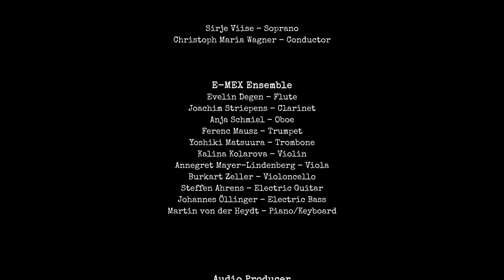E-MEX | Fausto Romitelli | An Index of Metals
A Production by E-MEX e.V.

Fausto Romitelli: An Index of Metals
Video Opera for Soprano, Ensemble, Multi-Projection and Electronics

Text: Kenka Lèkovich
Video: Paolo Pachini, Léonardo Romoli

Sirje Viise – Soprano
Christoph Maria Wagner – Conductor

E-MEX Ensemble
Evelin Degen – Flute
Joachim Striepens – Clarinet
Anja Schmiel – Oboe
Ferenc Mausz – Trumpet
Yoshiki Matsuura – Trombone
Kalina Kolarova – Violin
Annegret Mayer-Lindenberg – Viola
Burkart Zeller – Violoncello
Steffen Ahrens – Electric Guitar
Johannes Öllinger – Electric Bass
Martin von der Heydt – Piano/Keyboard

Audio Producer: Bernd Schultheis

Assistant Audio and Video Engineer (Cue Man): Michael Pattmann

Audio Recording and Editing: Henrik Eskens

Camera: Florian Böttger, Nils-Jonas Simons, Jaro Schönefeld

Video Editing and Grading: Florian Böttger

Set Design: Violetta von der Heydt

Technical Venue Support: Luise Rossbach

Project Management: Violetta von der Heydt, Jonathan Saretz

Filming took place from 21-23 January 2021 at the Alte Feuerwache, Cologne.
Special thanks to Sabine Keller from the Alte Feuerwache, Cologne.

This production was made possible with generous financial support from:
Kunststiftung NRW, Ministerium für Kultur und Wissenschaft des Landes Nordrhein-Westfalen, Kulturamt der Stadt Essen, E-MEX e.V.

Special thanks to: Schoke Flügel & Pianos

"AN INDEX OF METALS"
Courtesy of G. Ricordi & Co. Bühnen- und Musikverlag GmbH
Techno Intermissions by Courtesy of Pan Sonic